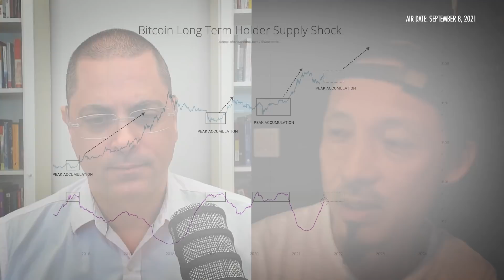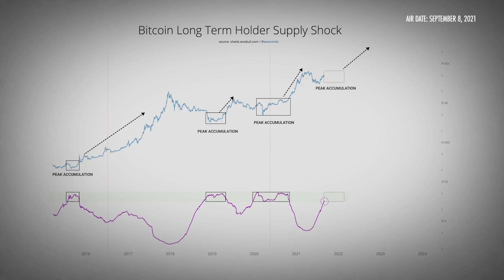What are On-Chain Analytics and How to Interpret with Willy Woo, Founder of The Bitcoin Forecast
Chart guru Willy Woo, founder of The Bitcoin Forecast, has been a pioneer in harnessing on-chain metrics for trading analysis, an area that is seeing rapid institutional adoption. A true expert in the space, Woo describes his experience locating and refining what he now identifies as the most important metrics to watch. He walks viewers through his charts on topics such as identifying Bitcoin supply shocks, monitoring Bitcoin whale activity, and recognizing patterns in the "Hodlers". Interviewed by Ash Bennington on September 2, 2021.

Willy Woo: Bitcoin Price and On-Chain Analytics
The Interview - Crypto | Ash Bennington & Willy Woo